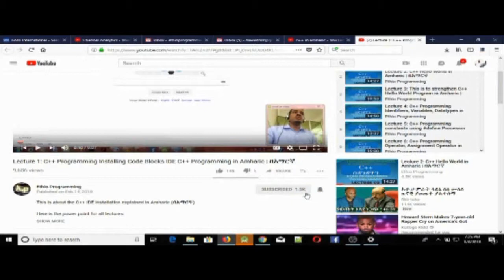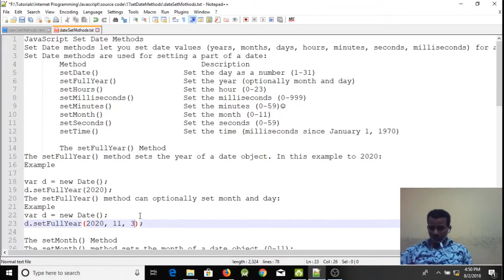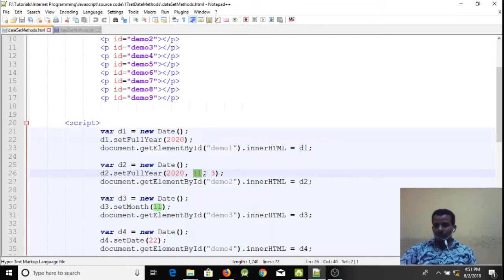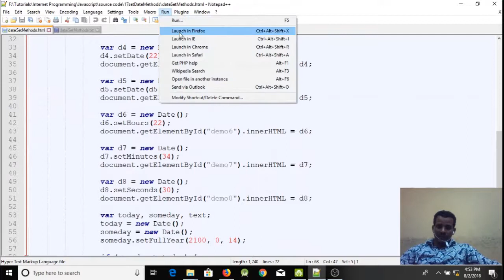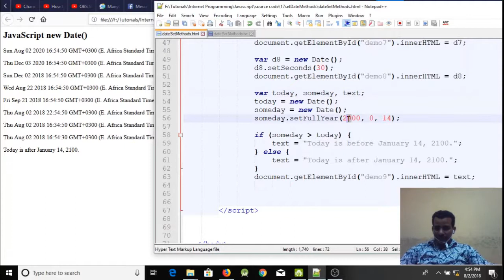Lecture 29: website javascript setDate Methods Programming Tutorial in Amharic | በአማርኛ